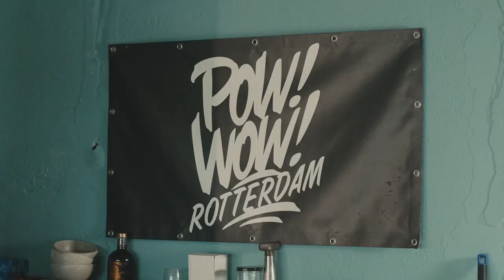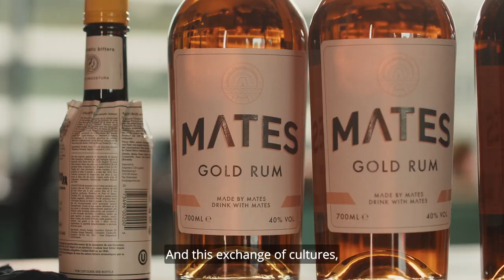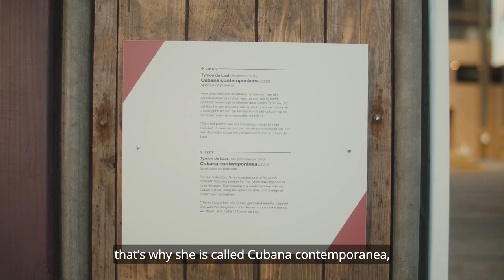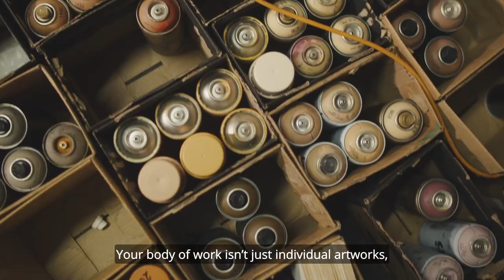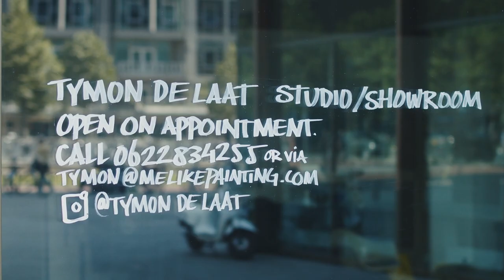STRAAT Studio Talks with Tymon de Laat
STRAAT brings you the third installment of our STRAAT Studio Talks series, where we visit artists from our collection in their studio space. This episode features Tymon de Laat, a man on a quest for freedom and quality of life, while simultaneously trying to spread a bit of humanity through his work.

We visited Tymon in his studio in downtown Rotterdam to have a chat about art, life, traveling and painting Cuban subjects at STRAAT. How do all of his different artworks collectively tell a bigger story? Join us for a behind-the-scenes look with the man whose studio is located across the street from Rotterdam Central Station, a perfect location for an artist whose travels are a big part of his work.